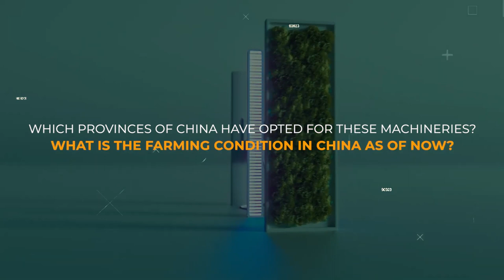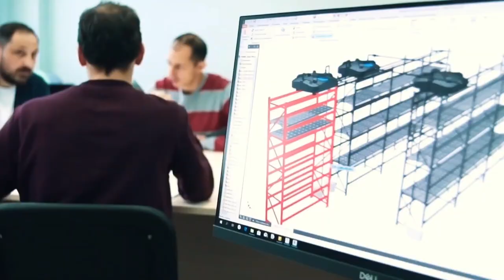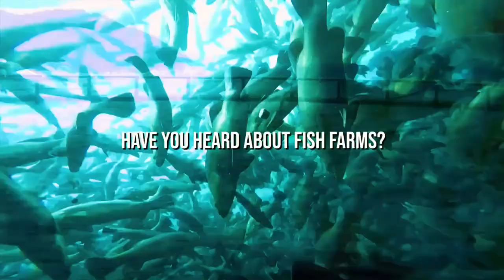Chinas Most Advanced New Agricultural Machine Shocked Everyone